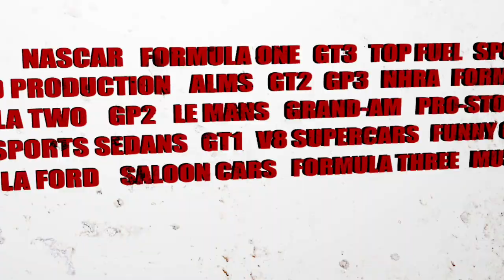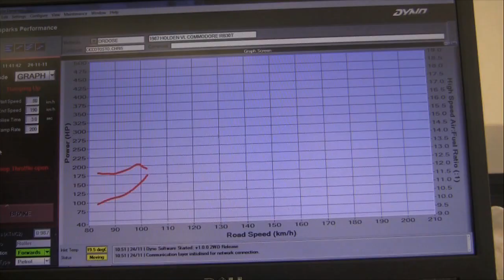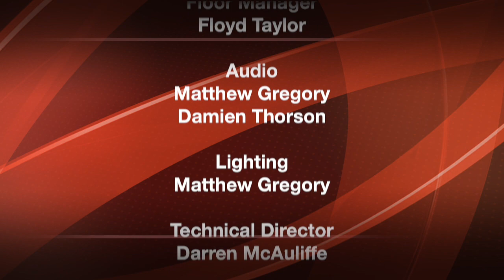In Pit Lane S2E1 Gerard McLeod & Rob James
V8 Ute Racer Gerard McLeod and ABC "Box of Neutrals" host Rob James join Brett Ramsey to chat about F1 and V8 Utes.